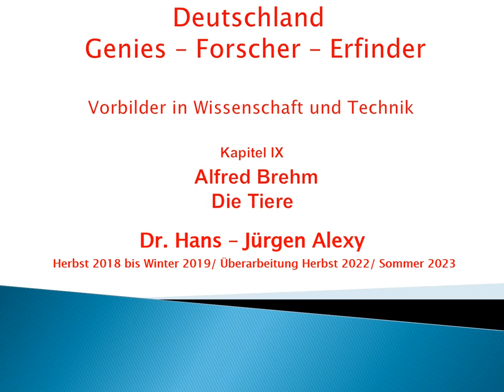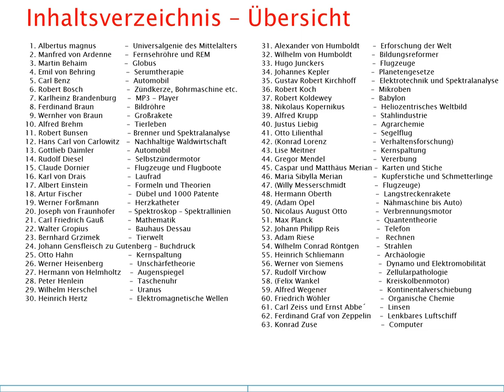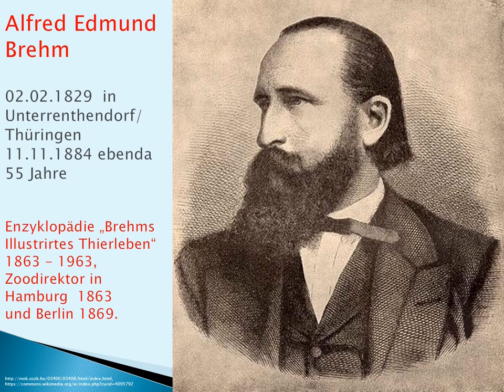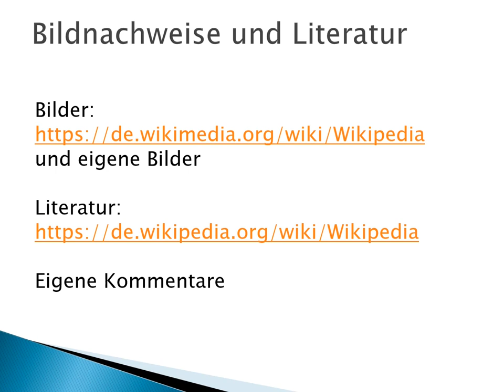Deutschland - Genies - Forscher - Erfinder: Kapitel 9 - Alfred Brehm - Die Tiere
Liebe Interessierte und Freunde!

Begabte und fleißige Männer und Frauen unseres Volkes
haben viel zum Weltkulturerbe beigetragen.

Ich habe einige vorbildliche Persönlichkeiten herausgegriffen
aus den Naturwissenschaften und der Technik.
Ihre Biografie, ihre Arbeit und die Folgen daraus werden kurz skizziert.

In diesem Kapitel wird behandelt:
Alfred Brehm -
Die Tiere

Ich will dabei auch Wissen über Naturwissenschaften und Technik
ein wenig näher bringen.